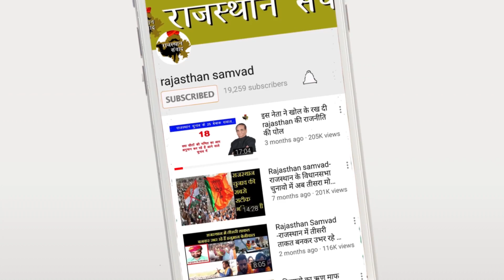Rajasthan Samvad - मरी हुई Congress भी, जीती हुई B.J.P पर भारी है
singhvi ji is in conversation with rajasthan samvad